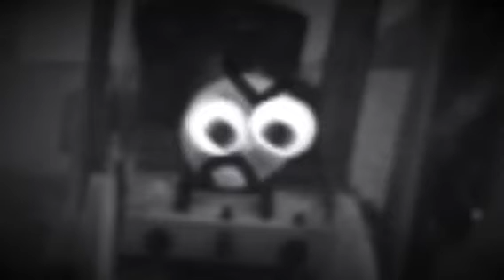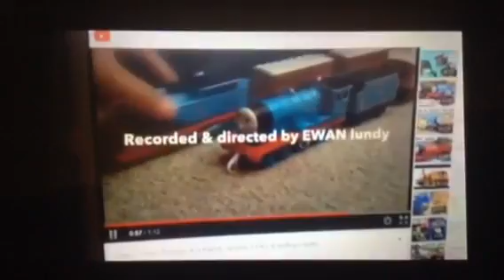Ewan's video t&f season 4 episode 143 a bad case of The missing coach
The new coach named Isabella that sir topham hatt bought is missing ! so the two twin engines Donald Douglas and the green detective Percy must find Isabella in time